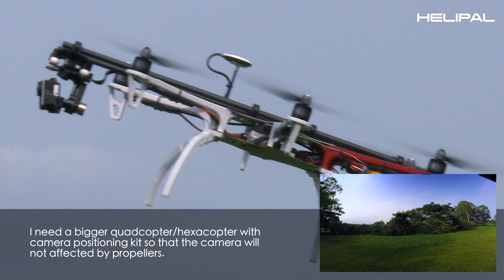Why choose F550 instead of Phantom?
Sometimes we use the Phantom 2 to shoot, sometimes we use the F550, why is that? This video explains...